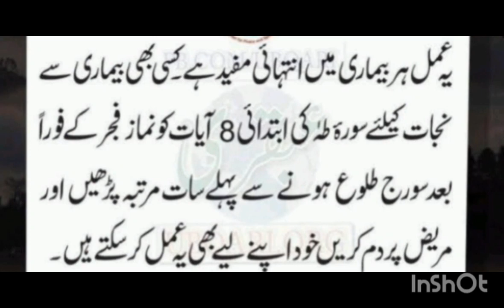hr bemari ka ilaj